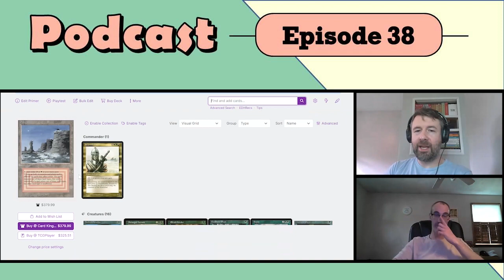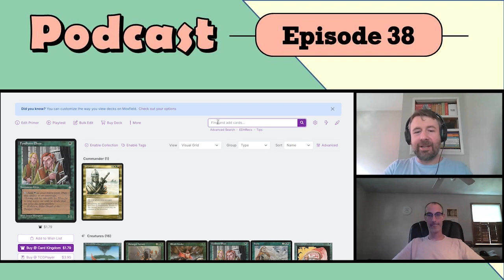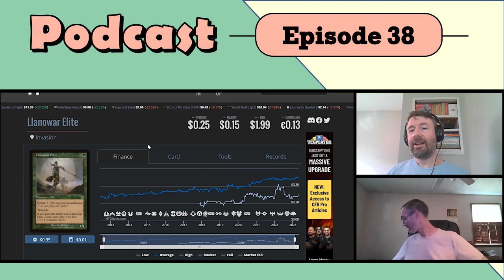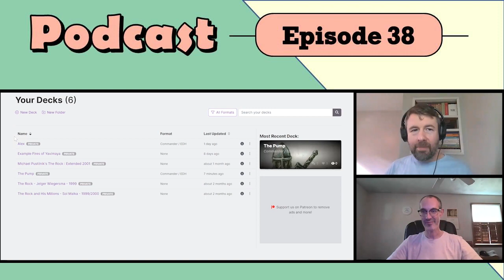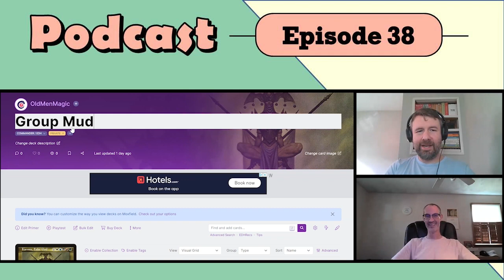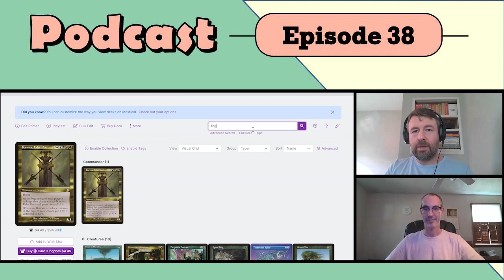Hazezon Enters the Battlefield | The Old Men Magic Podcast Clips. Ep. 38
Alex and I continue to build our first Commander decks. I add one of my favorite legendary creatures and Alex finally names his deck. It is not named Mudhole.